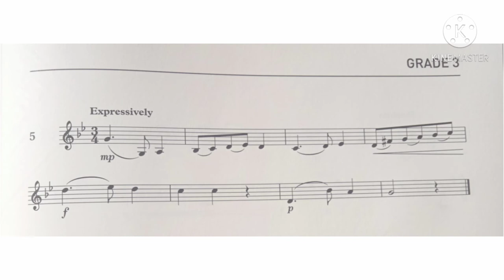Violin Specimen Sight-Reading Tests. ABRSM Grade 3. No 5 Expressively.